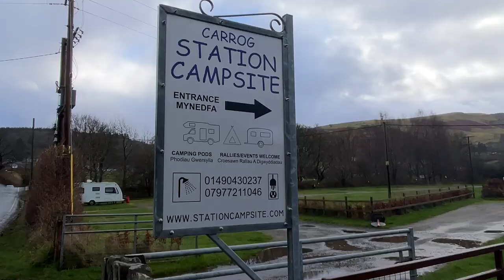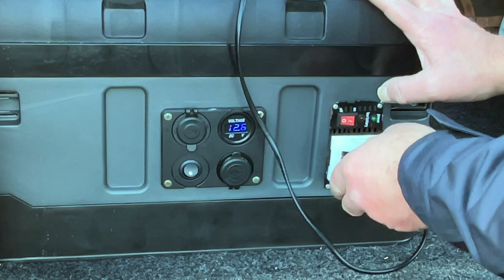Wet and Windy Roof Tent Camping in North Wales.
Originally planned to spend the weekend paddling the river Dee in a brand new packraft.

I have recently been sent a MRS Nomad by Paqualife.co.uk and this would have been the perfect opportunity to test it out on some white water.

But the river was fierce, swollen and way above my capability.

Camping at Station Campsite in Garoc and staying ing my Tentbox Cargo roof tent. Adapting the weekend due to weather conditions is easy in North Wales as there's so much to do.

Camping in this rooftent is brilliant and I'm so glad I purchased it.  It is perfect for a weekend away like this,

In this part of the video we spend the afternoon fishing on Llyn Alwen until the weather comes in

Please help to fund my adventures and videos by buying me a coffee